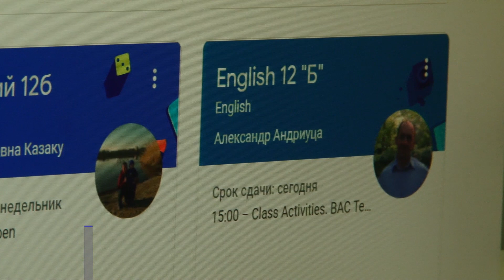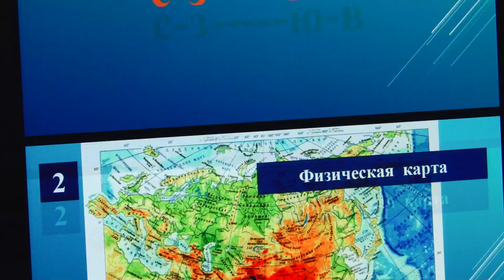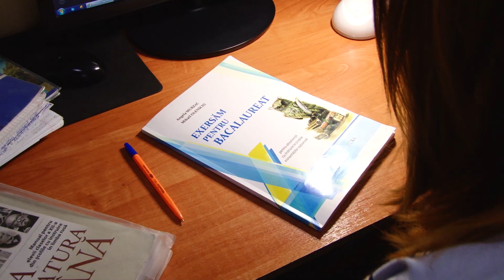Лицеистка из Бельц: «Молдова была не готова, к переходу на дистанционное обучение» | NordNews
«Головные боли, слишком много проблем с домашними заданиями и отсутствие взаимодействия с коллегами». Вот как ученица из Бельц описывает онлайн-образование во время пандемии. Елизавета Ивасюк - выпускница 12-го класса теоретического лицея имени Александра Пушкина. Вместе с более чем 14 000 учащихся в городе девушка пытается адаптироваться к дистанционному обучению, введенному Министерством образования. Она говорит, что ей трудно противостоять этому вызову, «потому что Республика Молдова не была готова перейти на онлайн-образование».